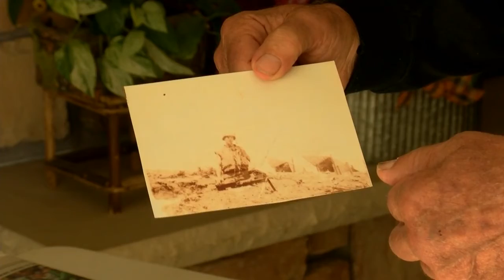Hometown Hero Sunday Morning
HTH